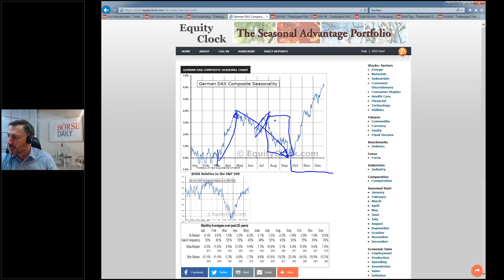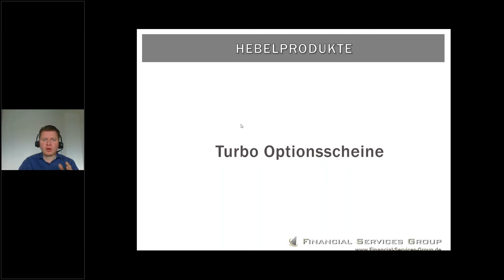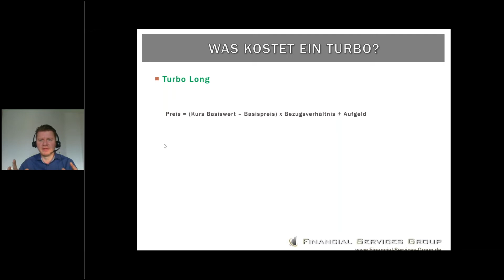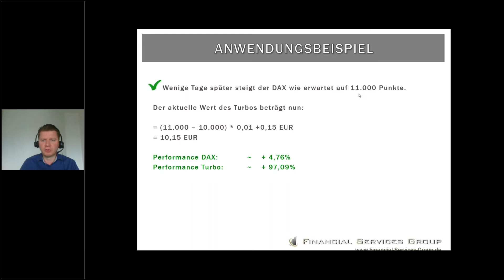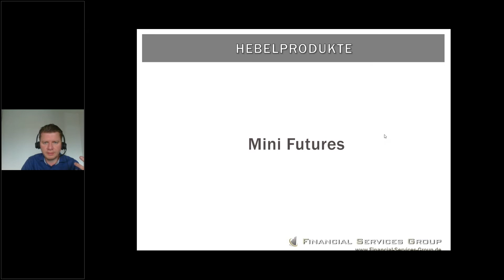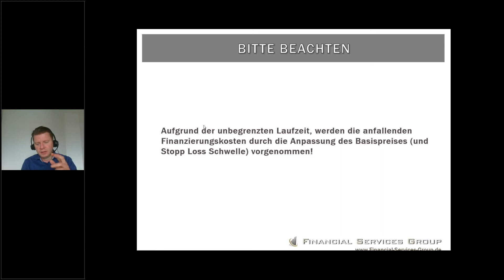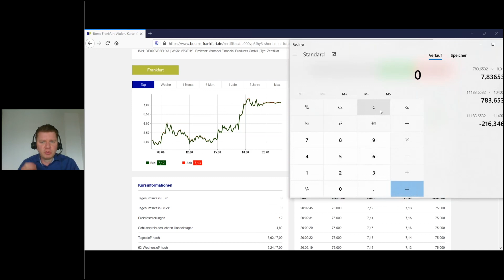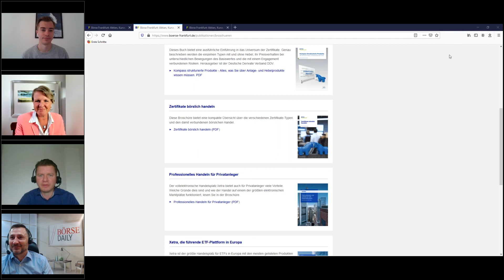Chancen mit Knock-out-Zertifikaten nutzen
Knock-out-Zertifikate ermöglichen mit geringem Einsatz große Gewinne ­– und Verluste. Mit der hohen Volatilität an den Aktienmärkten steigen Chancen wie Risiken.

In dem Webinar bekommen Sie nicht nur Erklärungen zum Produkttyp, sondern auch einen charttechnischen Snapshot einiger spannender Aktien plus Hinweise zur Suche des passenden Zertifikats. Mit Ingmar Königshofen und Stephan Feuerstein von Börse Daily sowie Peter Opitz von der Frankfurter Zertifikatebörse.